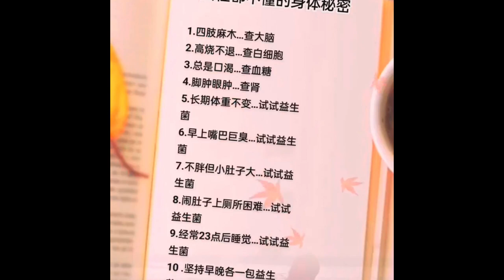Steamed vegetable with Henan specialties, thin skin, and big stuffing, delicious and nutritious